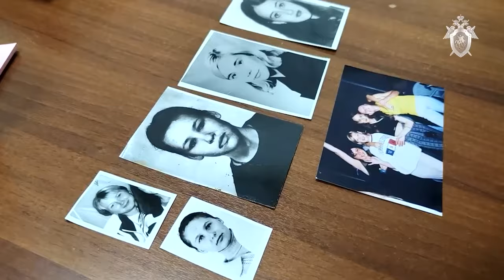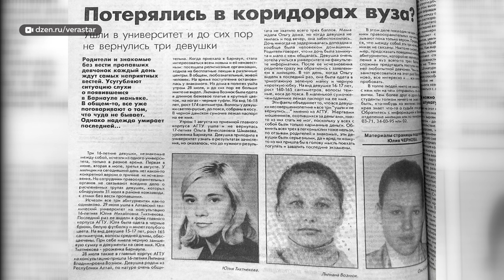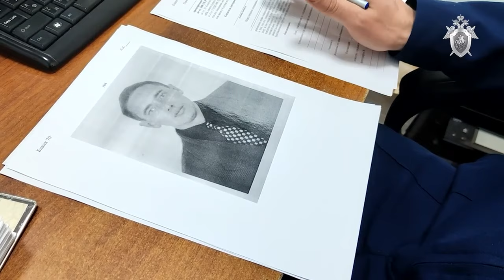В Алтайском крае раскрыли дело политеховского маньяка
Дело политеховского маньяка нулевых раскрыли. Им оказался бывший чиновник из Калманского района Виталий Манишин. Он сознался в убийстве пяти девушек-абитуриенток АлтГТУ. На его счету еще несколько жертв.